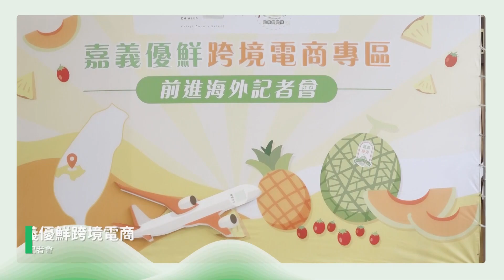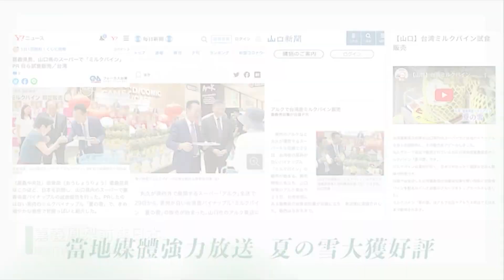世新新聞 仲夏表演藝術節最後一周 音樂盛宴結合山水風情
112年9月28日 (四)  世新新聞

仲夏表演藝術節最後一周 音樂盛宴結合山水風情

2023年的「仲夏表演藝術節」最後一周的演出「肆部曲」山水風情在日前開演。為鄉親帶來系列精彩絕倫的藝術演出。表演在嘉義縣不同的地點和時段舉行，匯聚音樂、舞蹈以及多元文化元素，為觀眾呈現精彩視覺盛宴。